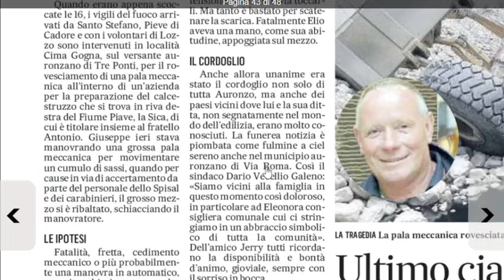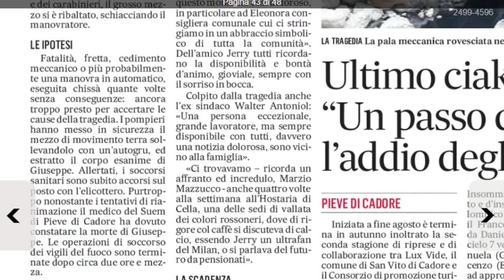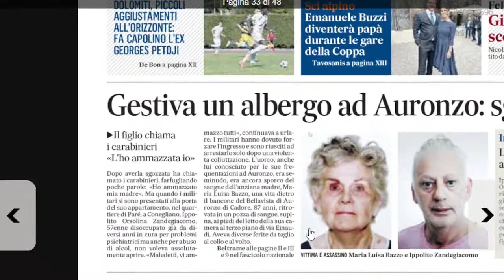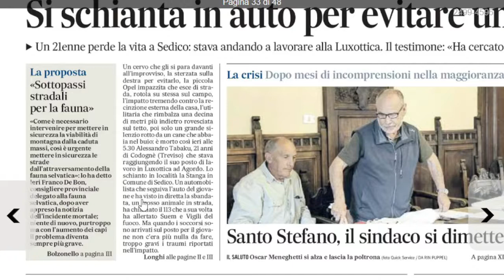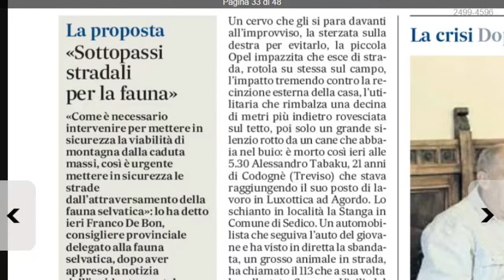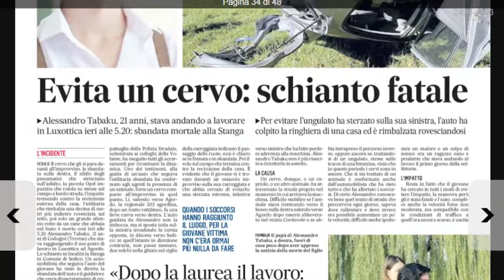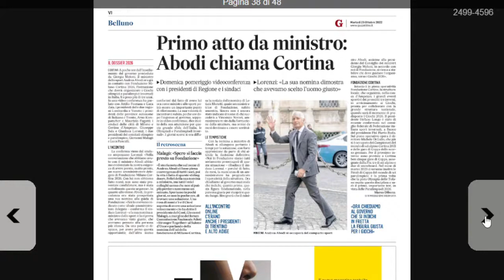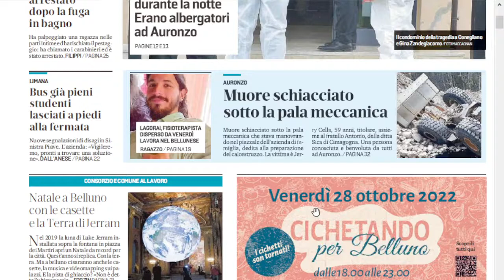La ruspa si capovolge, morto l'imprenditore. La Rassegna di martedì 25 ottobre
In Auronzo ieri un grave incidente sul lavoro: è morto l'imprenditore Giuseppe Cella, schiacciato dalla ruspa che si è capovolta.
Di Auronzo di Cadore è l'uomo che ieri, a Conegliano, ha ucciso sua madre, si chiama Ippolito Zandegiacomo Orsolina, era seguito per i suoi problemi mentali.
Sulla strada regionale 203 Agordina sempre ieri un giovane di Codognè impegato in Luxottica, Alessandro Tabaku, 22 anni, è morto la mattina presto per evitare un ungulato sulla strada: è uscito dalla carreggiata, si è schiantato contro una recinzione e l'auto si è capovolta.